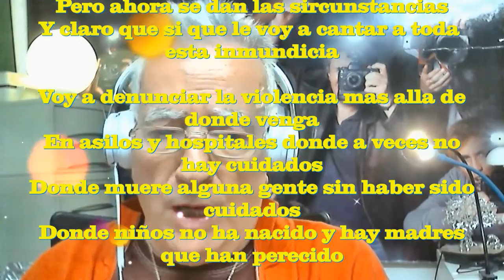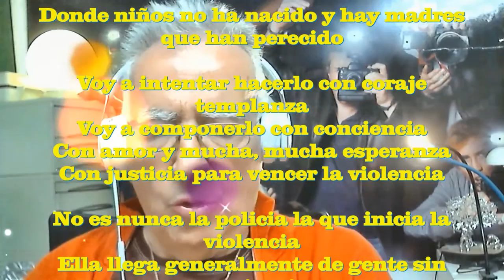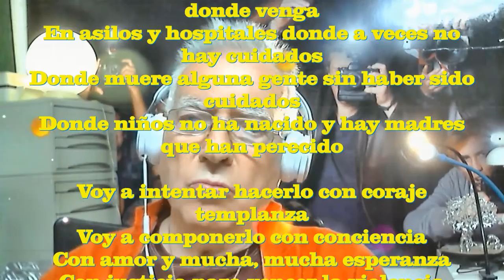Para vencer la violencia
No habia pensado nunca que llegaria
Que llegaria a cantarle a la paz y a la justicia
Pero ahora se dan las sircunstancias
Y claro que si que le voy a cantar a toda  esta inmundicia

Voy a denunciar la violencia mas alla de donde venga
En asilos y hospitales donde a veces no hay cuidados
Donde muere alguna gente sin haber sido cuidados
Donde niños no ha nacido y hay madres que han perecido

Voy a intentar hacerlo con coraje templanza
Voy a componerlo con conciencia
Con amor y mucha, mucha esperanza
Con justicia para vencer la violencia

No es nunca la policia la que inicia la violencia
Ella llega generalmente de gente sin conciencia
Incluso nos llega a veces de manos de gobernantes
De hombres que han conseguido puestos importantes